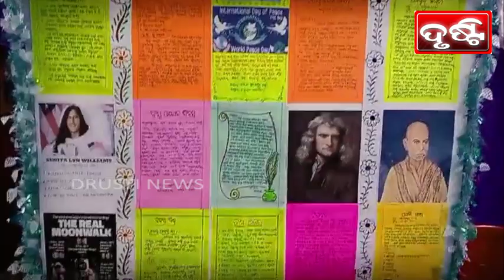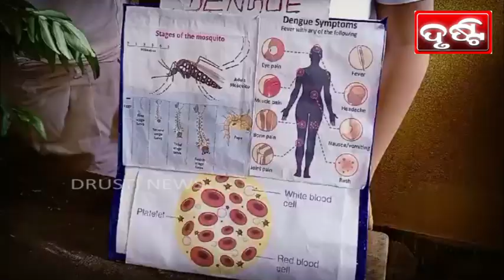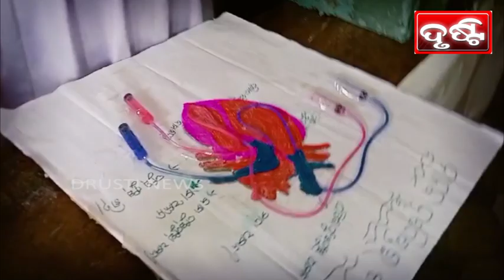ଭଗବତୀ ବିଦ୍ୟା ନିକେତନ ପକ୍ଷରୁ 26ତମ ଜ୍ଞାନ ବିଜ୍ଞାନ ମେଳା ଅନୁଷ୍ଠିତ PURI NEWS BY DRUSTI Dt. 21.09.2024